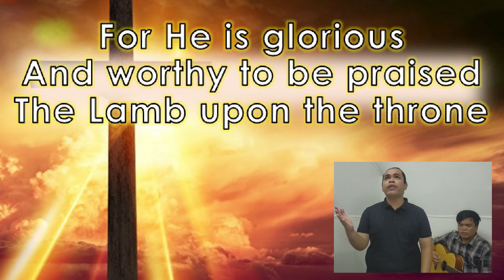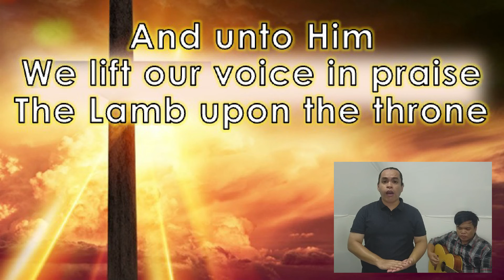Glory to the Lamb | RCF PAW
REDEEMED CHRISTIAN FELLOWSHIP PRAISE AND WORSHIP TEAM | 2021